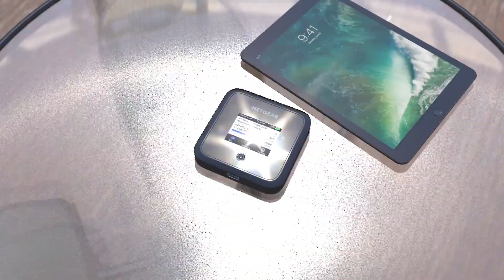Kyro Reel 2022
Kyro has been creating all different kinds of video content over the years.